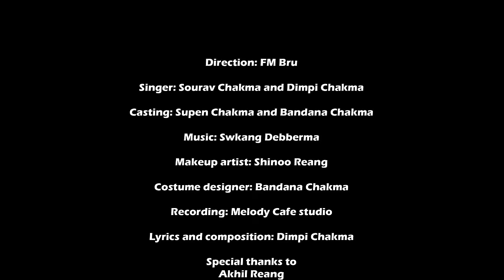MONOR SOMARI |FULL CHAKMA MUSIC VIDEO 4k||BANDANA| SUPEN |DIMPY |SOURAV |FM BRU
⚠️ Uploading without my permission is strictly prohibited 🚫 if found will be liable to face copyright

DIRECTED BY FM BRU

PRODUCED BY DIMPY CHKMMA

SINGER: SOURAV CHAKMA & DIMPY CHAKMA

LYRICS & COMPOSE:  DIMPY CHAKMA

CAST: BANDANA CHAKMA & SUPEN CHAKMA

MAKEUP ARTIST : ZHAVIA REANG

CINEMTOGRAPHY & EDIT : KRUSHAAL REANG

SUBTITLES BY FM BRU.

Akhil  Reang
Nipan Chakma